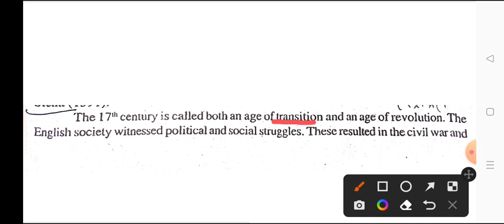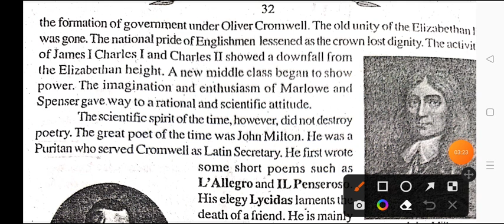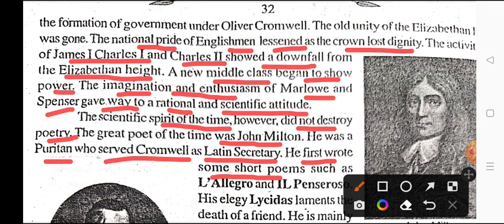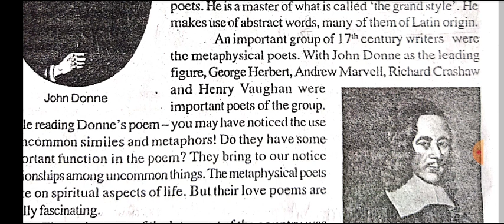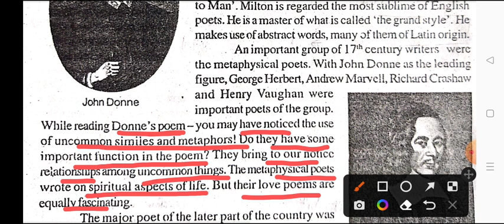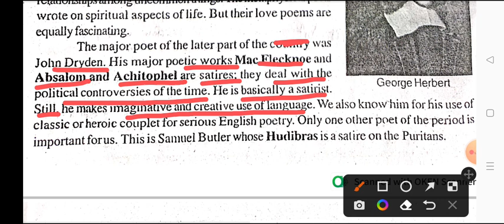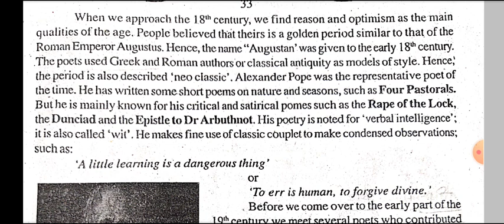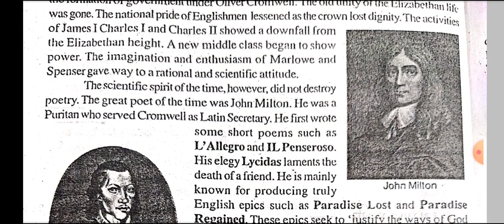The Story of Poetry (Part 2) | Class XII | Bihar Board English | English for All by Manish Sir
The Story of Poetry (Part 2) | Class XII | Bihar Board English | English for All by Manish Sir | Story of English for Bihar Board Students |